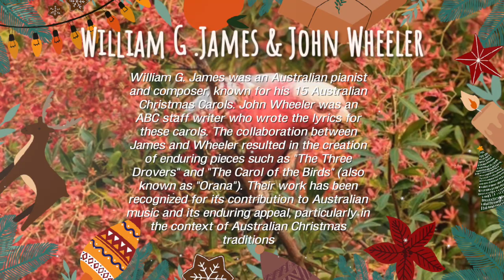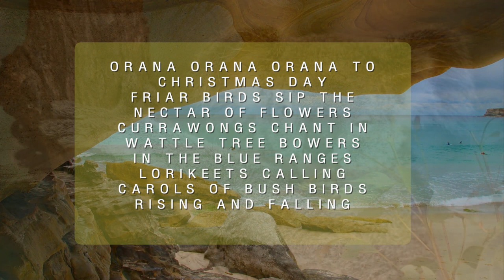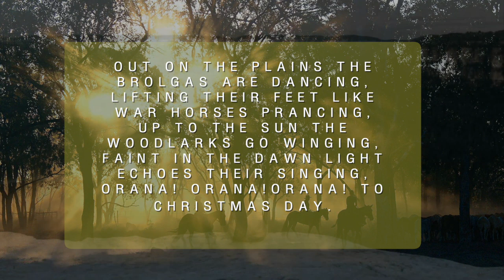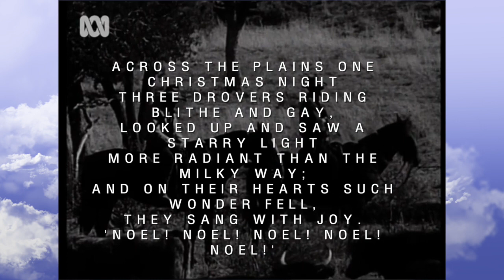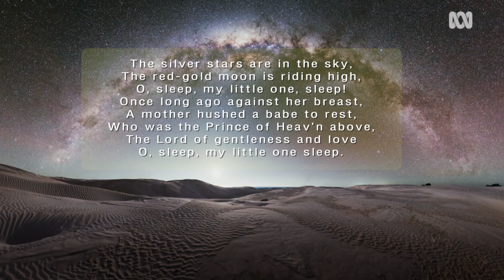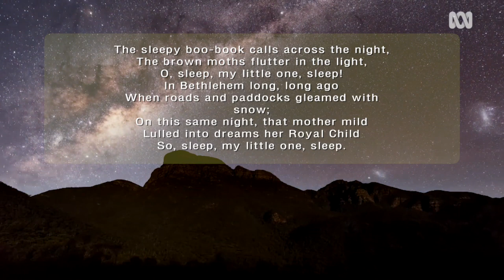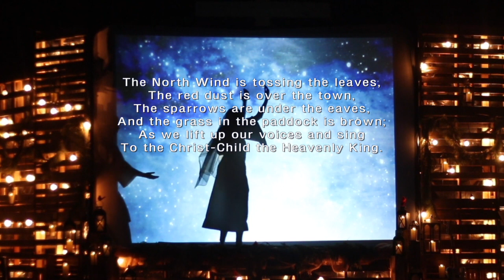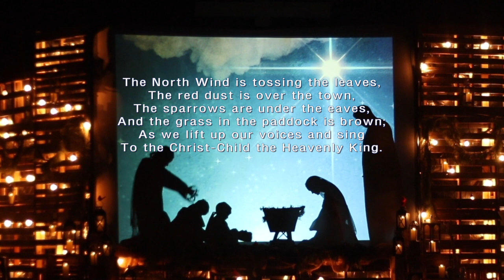Hear these Stunning Australian Christmas Carols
William G. James and John Wheeler wrote 15 Carols that reflected the Australian environment. Here are 4 of their most popular Carols, sung by many School Choirs over the years. All 15 Carols can be found on Youtube.  Here is a Selection

The Three Drovers
The Silver Stars Are In The Sky
Christmas Day
THE NORTH WIND
Carol of the Birds (ORANA)
Christmas Bush for His Adorning
The Day that Christ was Born on
Christmas Night
The Little Town where Christ was Born
Sing Gloria
Noel-Time
Our Lady of December
Country Carol
Merry Christmas